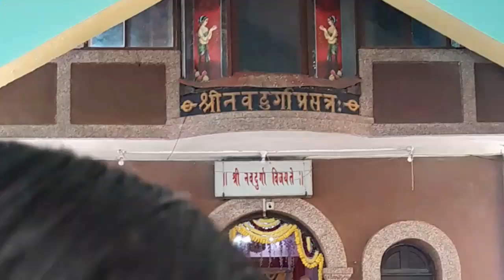दिवजा [DIVJA] Deep Utsav Shree Navdurga Prasan 🙏Borim#Jatra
Deep Utsav (DEVJA) GOAN FESTIVAL KONKANI VLOGS